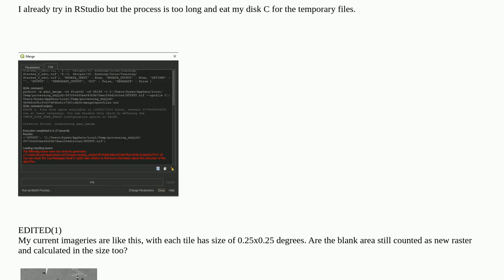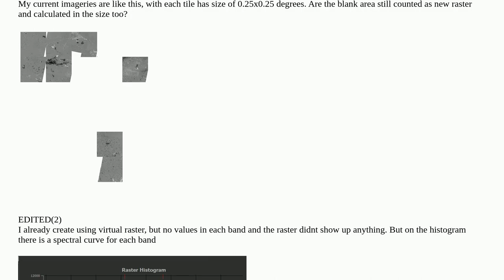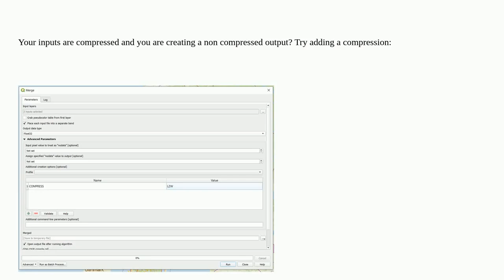Gis: Merging many GeoTIFF files give huge space while processing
Merging many GeoTIFF files give huge space while processing

A special thanks goes out to the community

  raster qgis rstudio